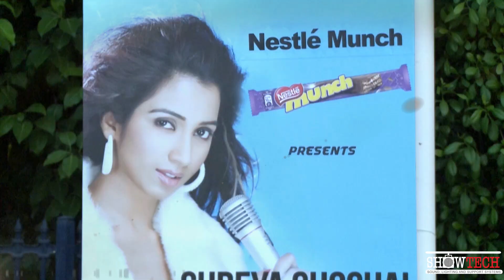Shreya Ghoshal Live in Dubai